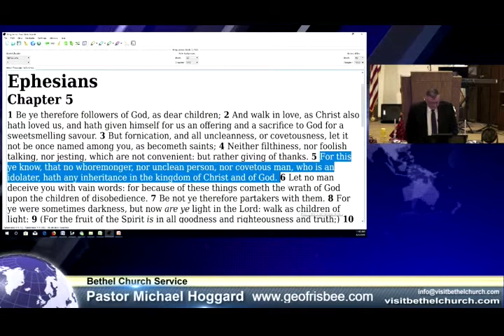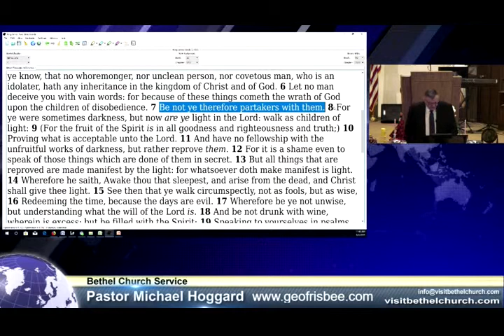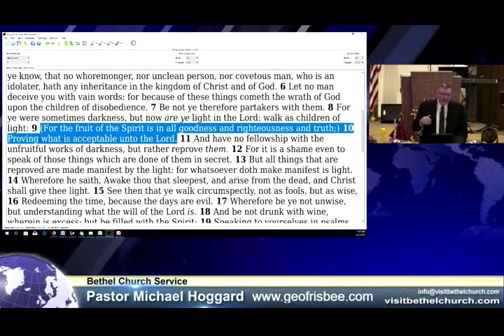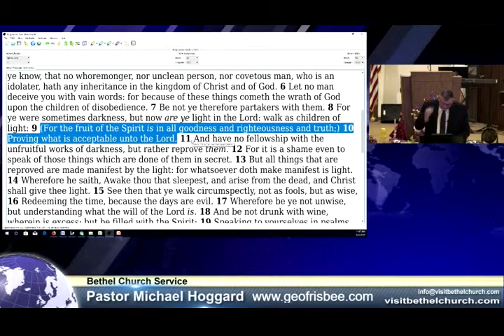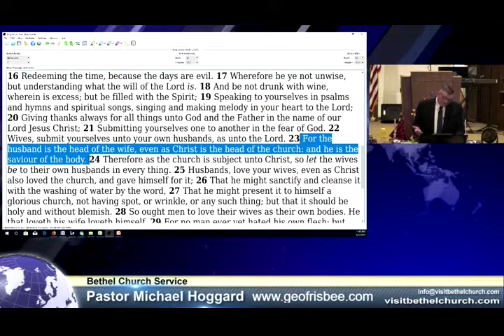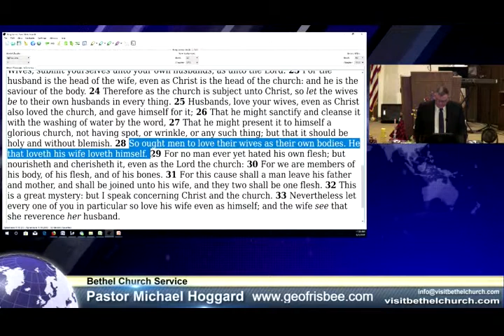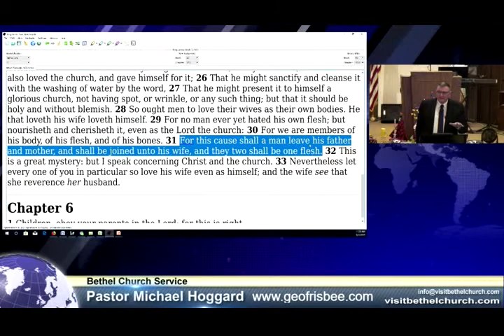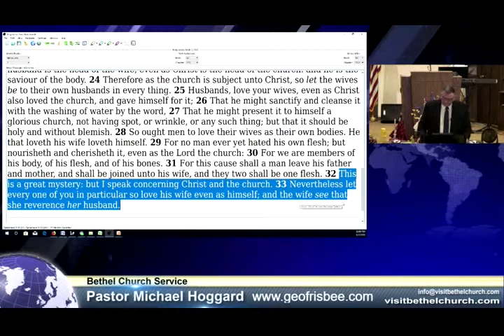Sunday Morning 6-2-19 - Mike Hoggard